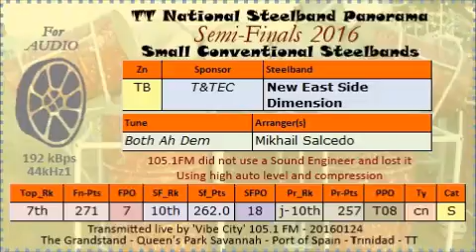TT Steelband Panorama 2016 Semi Finals, Small. New East Side Dimension - Both Ah Dem (M Salcedo)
Small conventional steelbands. TT National Steelband Panorama 2016, Semi-Finals, Small, Medium and Large conventional steelbands; The Grandstand, Queen's Park Savannah, Port of Spain, Trinidad, TT, West indies; Sunday, 24th January 2016.